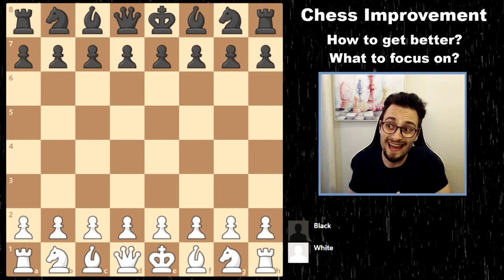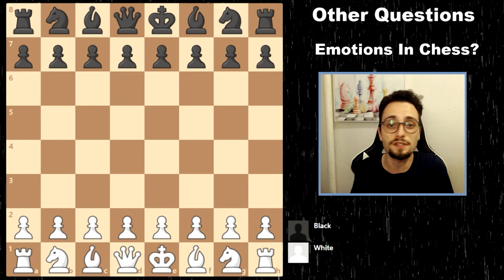Common Chess Questions Answered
I asked my YouTube community to submit chess questions. 1000+ questions later, I made this video for you all. Hope it helps.

I have 3 opening courses on e4 for White and e6/b6 + Caro Kann for black available
MY LINKS